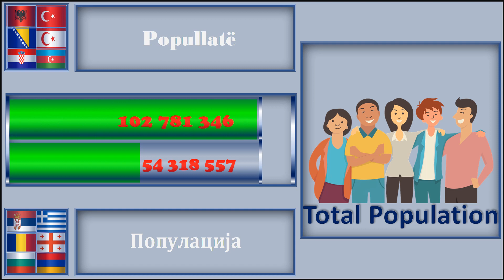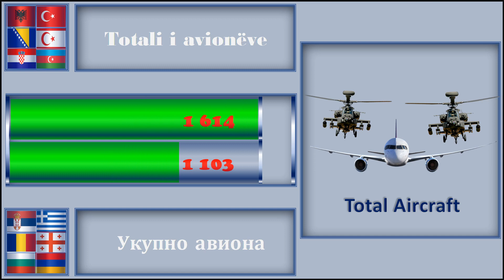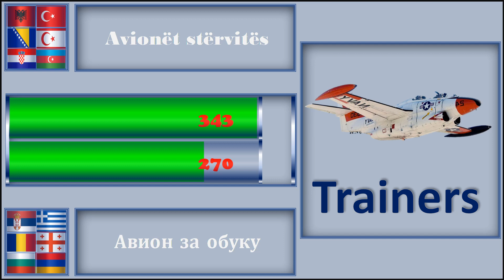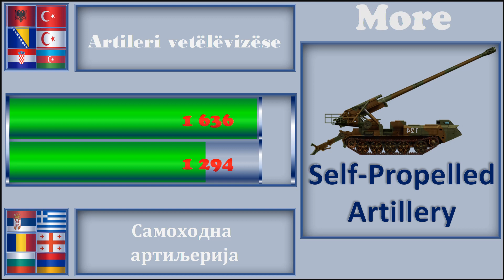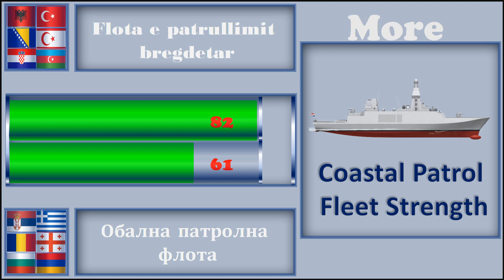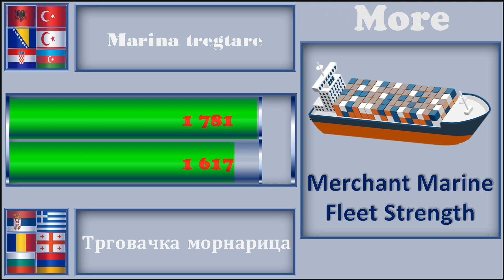Albania Bosnia Croatia Turkey Northern Cyprus Azerbaijan VS Serbia Romania Bulgaria Greece Georgia